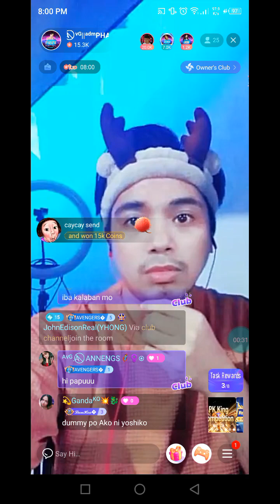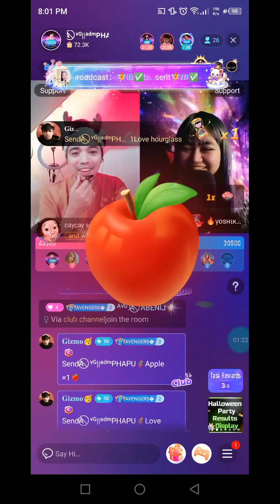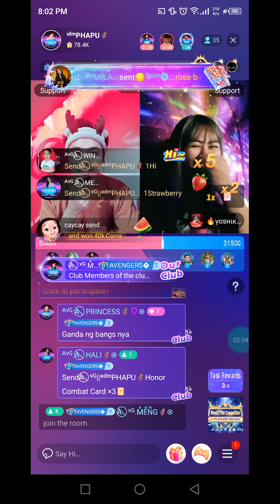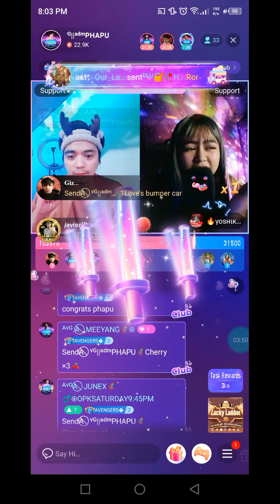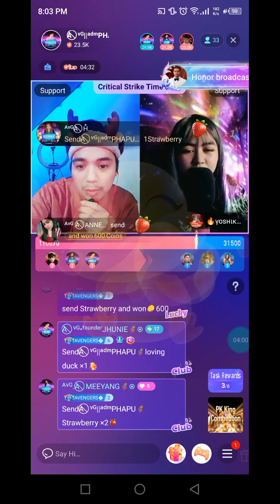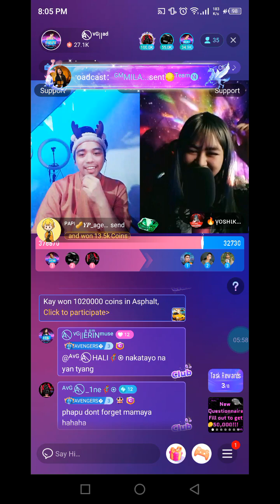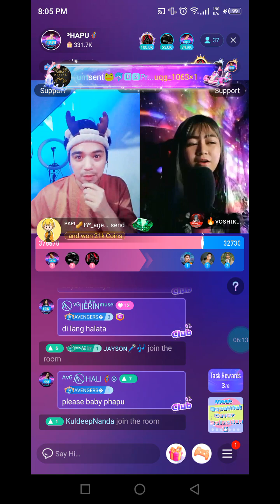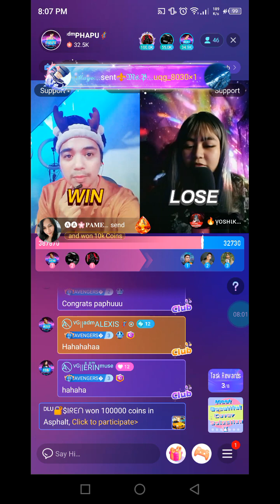NIKI PK PHAPU 11-11-23